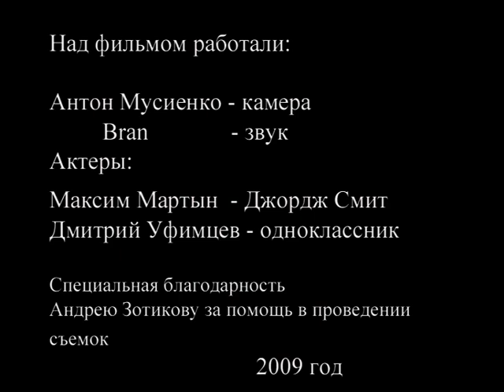Памяти Дмитрия Уфимцева и Ромы Брана: фильм "Beep"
Аматорская работа, посвящённая безумию.